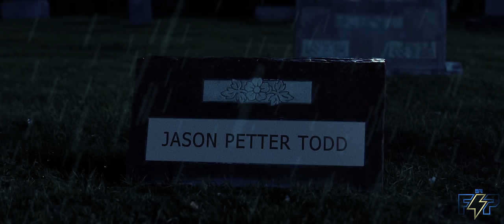Batman: Battle for the Cowl - Expanded Trailer (Fan-Made)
I've been working on this video for awhile and finally its out! This video was started before Ben Affleck left the role of the Batman. Ironicly he dies in this trailer hahaha, I guess people could see this as a tribute to him! Hope everyone enjoys!

Patrons members:
Lightning Edits
El Edits
Julian Bell
(Become a supporter if you can!)

Synopsis:
After the death of the Batman, Dick Grayson must return home to defend his family & friends against old & new foes!

Main cast:
Ben Affleck as Bruce Wayne/Batman
Brenton Thwaites as Dick Grayson/Nightwing
Curran Walters as Jason Todd/Red Hood/impostor Batman
Dylan Minnette as Tim Drake/Red Robin
Ruby Rose as Kate Kane/Batwoman
Lenna Karacostas as Barbra Gordon/Oracle
David Mazouz as Damian Wayne/Robin
john boyega as  Luke Fox/Batwing
Heath Ledger as The Joker
Jeremy Irons as Alfred
J. K. Simmons as Commissioner Gordon

Footage:
Titans
Daredevil
Arrow
Justice League
The Dark Knight Rises
13 Reasons Why
Batman: Bad Blood
Nightwing: The Series
Red Hood: IT
Batman & Robin
Batman Begins
Gotham
Terminator: Genisys
Suicide Squad
Batman: Arkham Knight
Glass
Spider-Man: Far From Home
Iron Man
Spider-Man 3